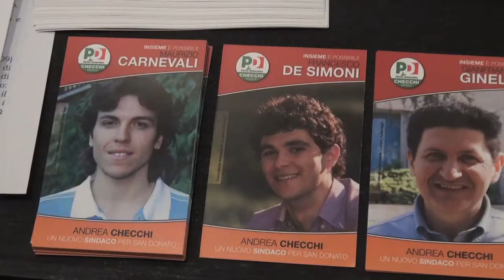Perché votare Andrea Checchi sindaco?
Vota Andrea Checchi alle amministrative del 6 e 7 Maggio 2012